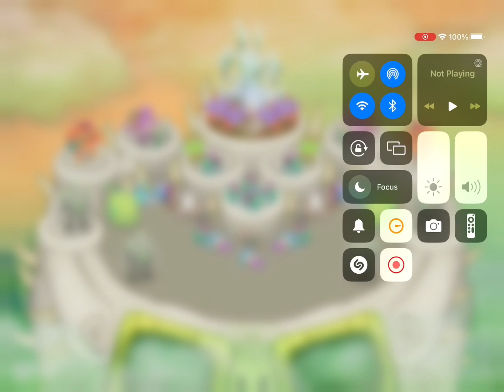Comment a monster and I’ll add it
Basically comment a monster it’s easy and simple